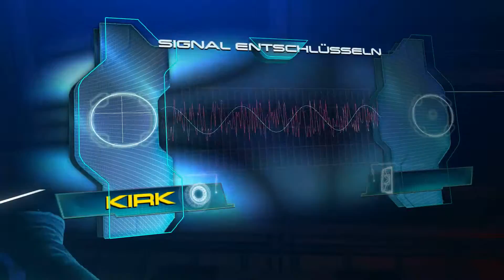Let's Play Star Trek #022 - Diese Türenrätsel... [1080p FullHD]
Viel Spaß :)

Jeden zweiten Tag, um 15.30, eine neue Folge Star Trek hier bei uns!

Falls euch noch Sachen auffallen die wir verbessern sollten lasst es uns einfach wissen.

Tipp's und Anregungen in den Kommentaren sind herzlich willkommen, wir werden versuchen eure Vorschläge auch umzusetzen.